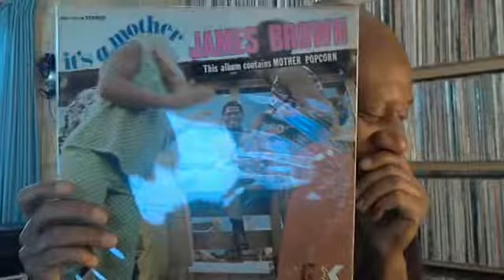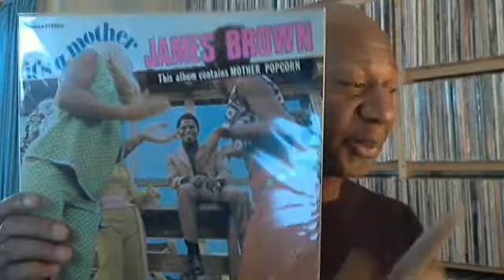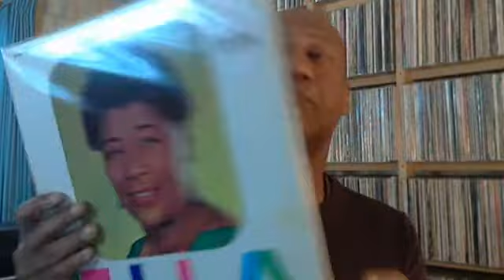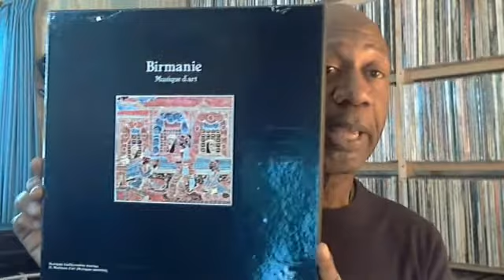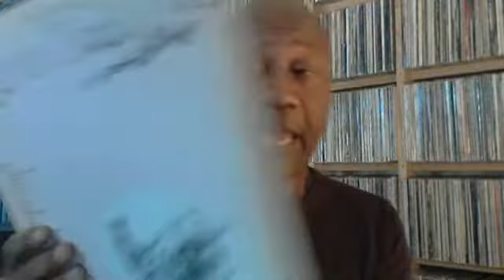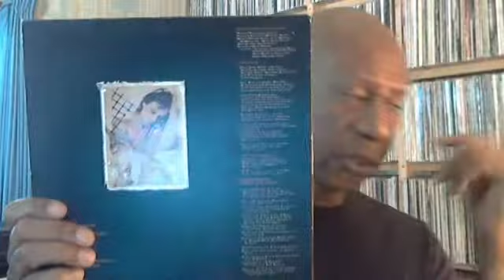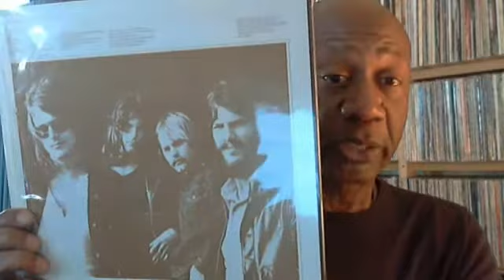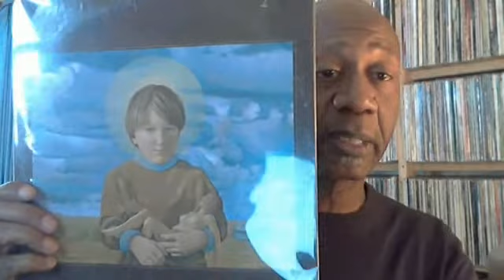May 300 contest response